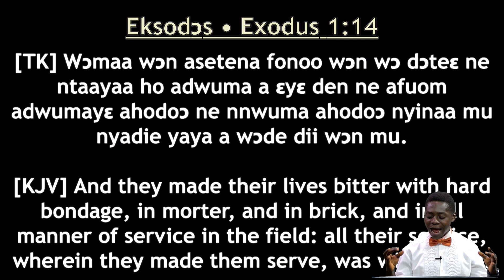Day 1: Heard Their Cry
7 Days Evangelistic Series
THEME: The Rescue